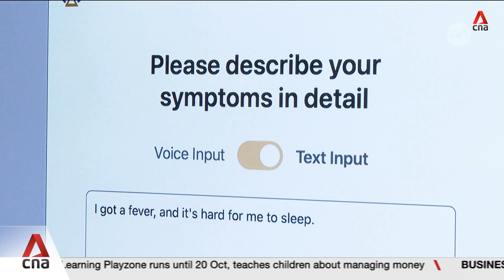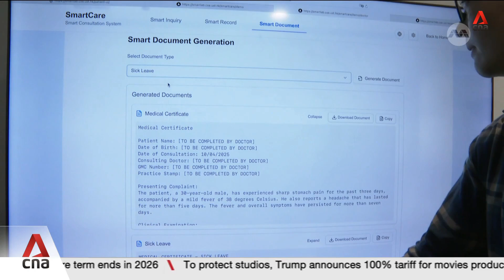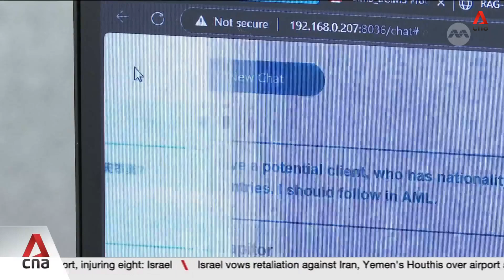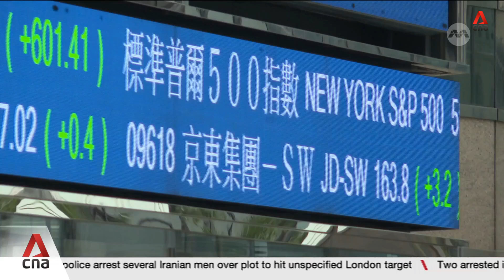Hong Kong to set up US$129m R&D institute to boost tech-driven growth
Hong Kong has identified artificial intelligence (AI) as one of the key sectors to drive sustainable growth. It is aligning itself to China's national development, focusing on areas such as supercomputing capabilities, data and talent in AI. The city is also seeking to support local institutions in the tech sector, pumping in US$129 million to establish a new research and development centre. May Wong reports on how Hong Kong is faring in the local AI game.